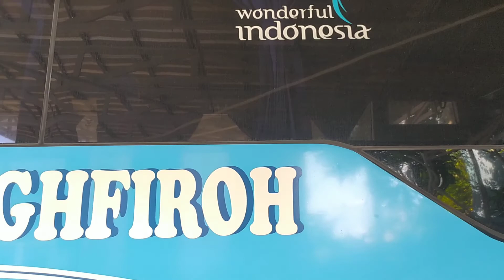bus Biru terkunci nggak jadi masuk...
Bus Bahrul Maghfiroh
warna biru,
di parkiran mobil paling belakang
sebelah asrama santri...

"Carilah ilmu yang sesuai dengan kewajiban mu"
(karangan murid MTs N Turen Thn 2002)

semoga semuanya senang selalu.
Tolong bantu juga ya.
terimakasih banyak.
Matur Suwon Sanget.